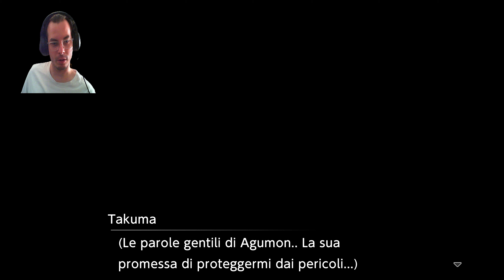Digimon Survive Gameplay ITA part 7 - Un Ragno Mostruoso!